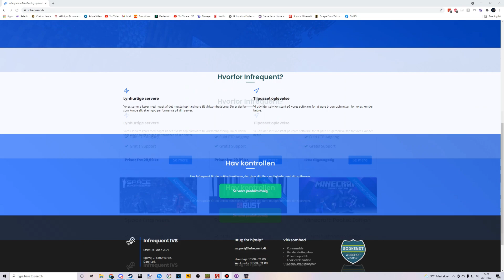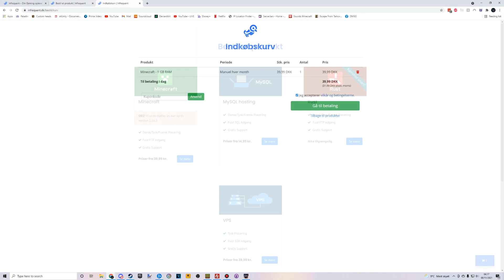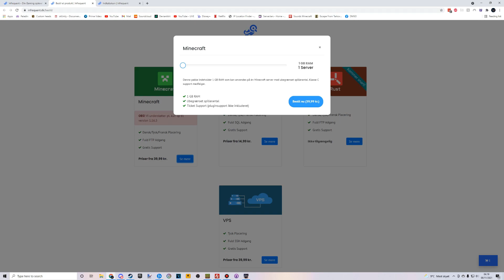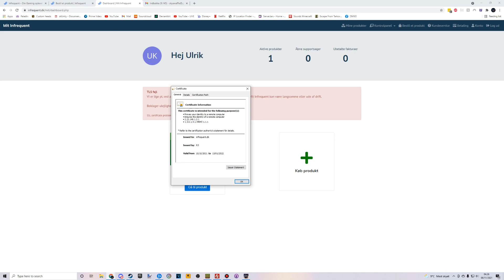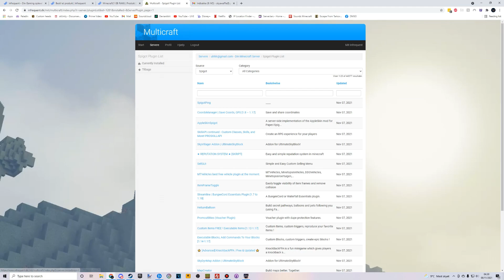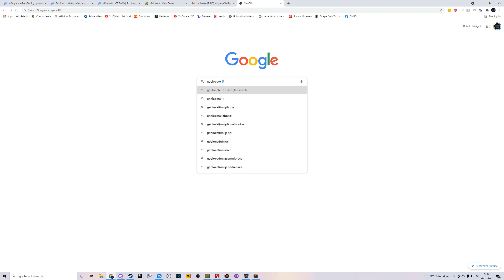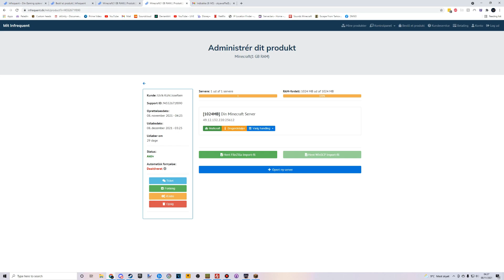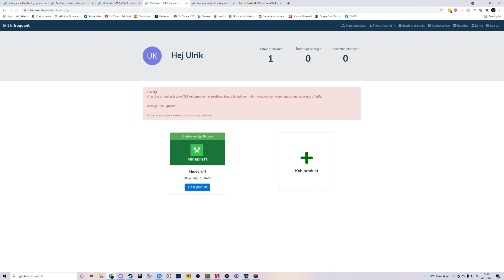Vi anmelder Infrequent (Server Host)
Hosten fik 2/5 Stjerner

har gjordt det, like og comment er altid appreciated!

  ► Min Minecraft server ◄
IP'en her ▼
   ● spil.anvifox.dk ●

   ► Minecraft Servere ◄
● Min Server: spil.anvifox.dk
● SeekMC: seekmc.net

● Snak med på Discord! ●